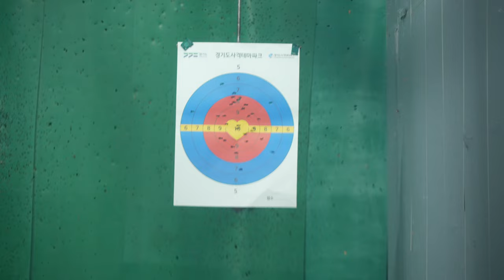경기사격테마파크 20220815 38구경리볼버 4K 120FPS촬영